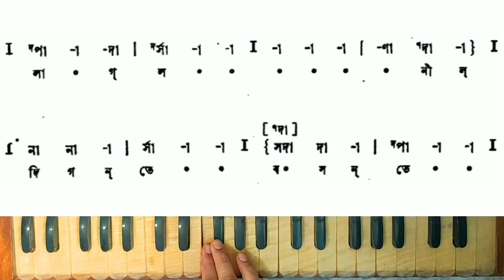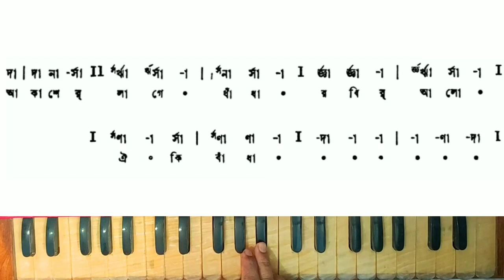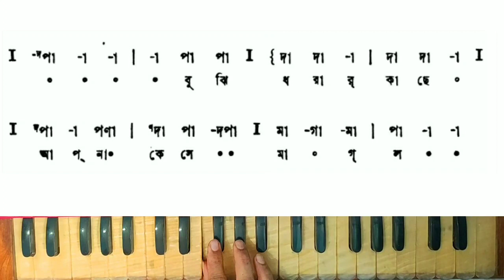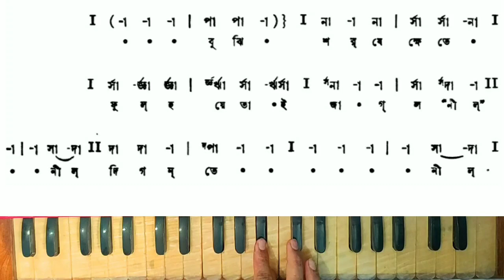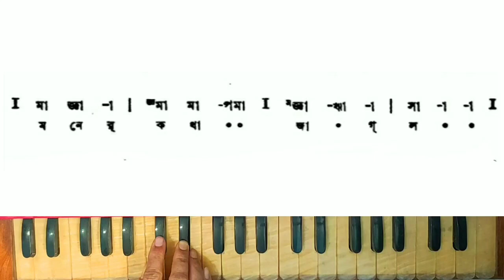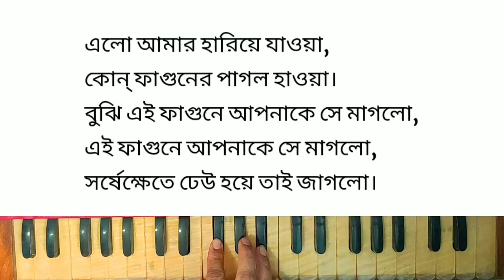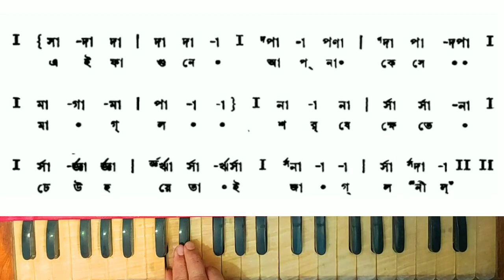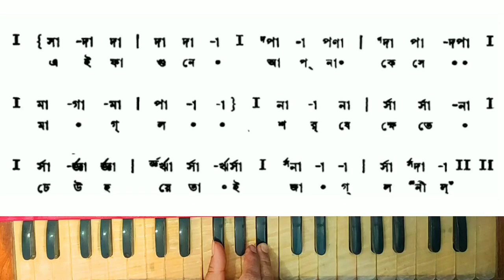Nil Digante/Notation & Lyrics/ Rabindrasangeet/ নীল দিগন্তে স্বরলিপি ও লিরিক্স/ রবীন্দ্রসঙ্গীত